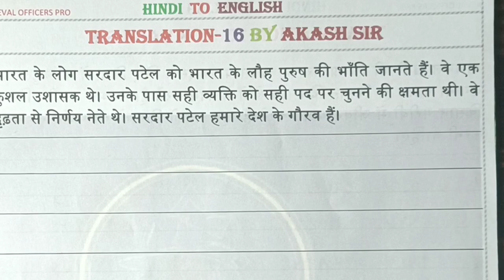Hindi To English Translation:-16 By Akash Sir.